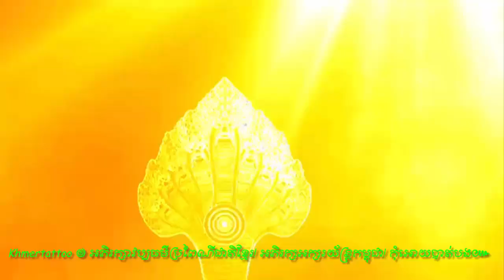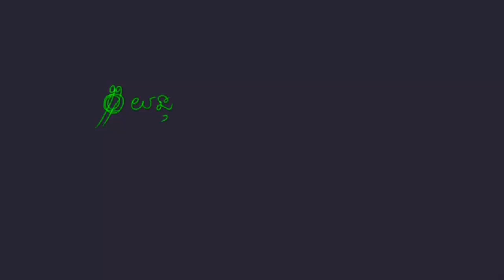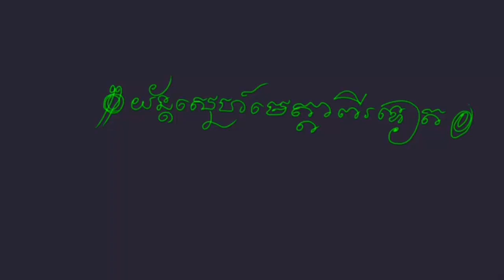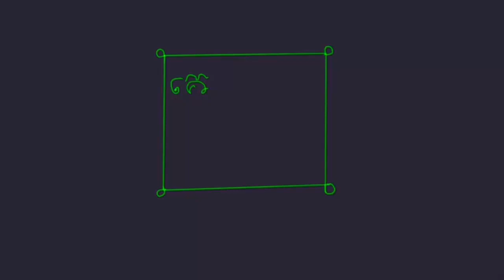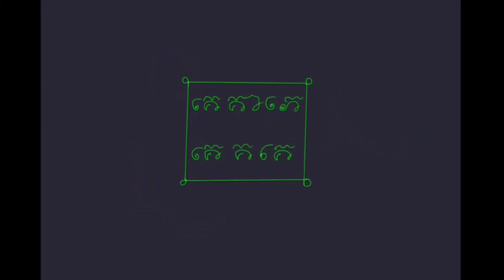យ័ន្តស្នេហ៍មេត្តាមហានិយមពីរយ័ន្តទៀត៚ យ័ន្តខ្មែរ អាគម គាថា មន្ត អាថាន់, Tattoo Sak Yant Khmer, Yant